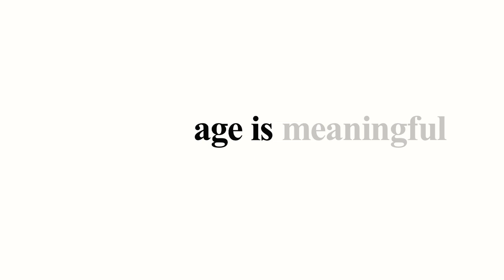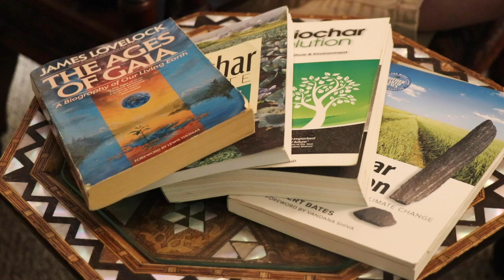Age is More: Meet Michael Irwin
Meet Michael Irwin, a participant in The Revera and Reel Youth Age is More Film Project. Watch as he shares stories about his time working in radio and his passion for fighting climate change.